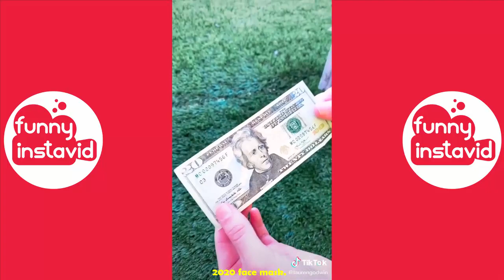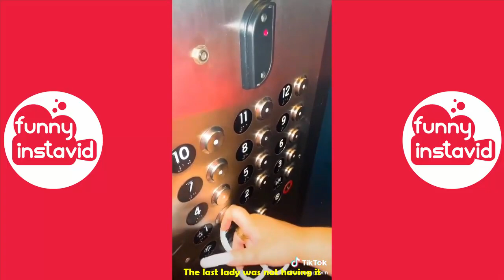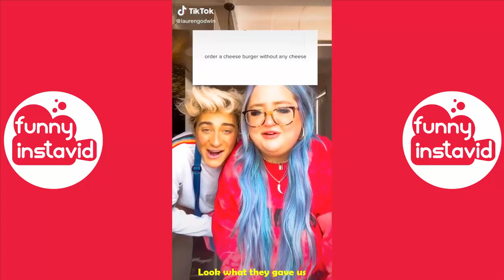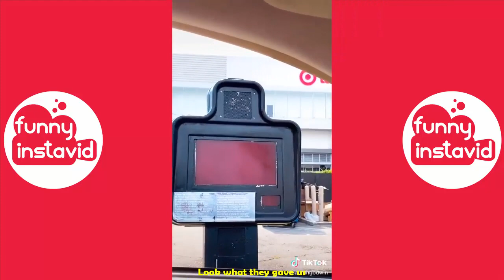Lauren Godwin Shorts Videos 2022 | Lauren Godwin Videos Compilation - Funny InstaVID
Enjoy New Lauren Godwin Shorts Videos 2022 | Lauren Godwin Videos Compilation - Funny InstaVID